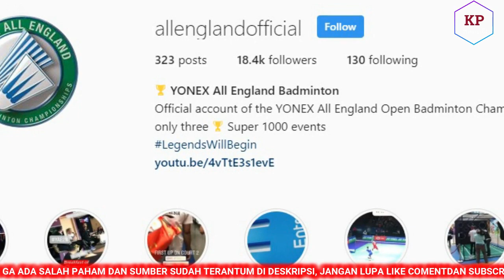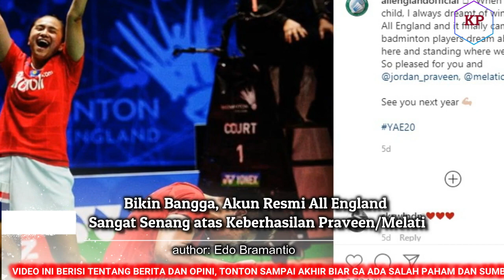Bikin Bangga, Akun Resmi All England Sangat Senang Praveen/Melati Menjadi Juara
Bikin Bangga, Akun Resmi All England Sangat Senang atas Keberhasilan Praveen/Melati
Penulis: Edo Bramantio | Editor: Yohanes Ishak